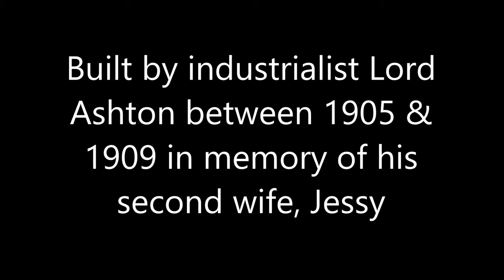Williamson Park & Ashton Memorial, Lancaster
Williamson Park, Ashton Memorial and Glasson Christ Church, Glasson near Lancaster including footage from a DJI Mini 2 drone.